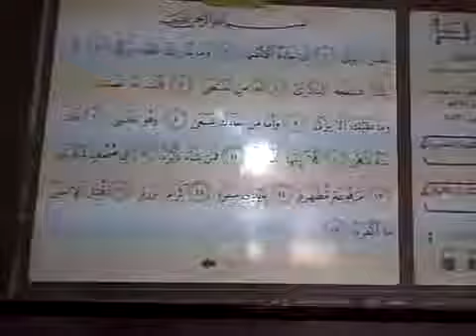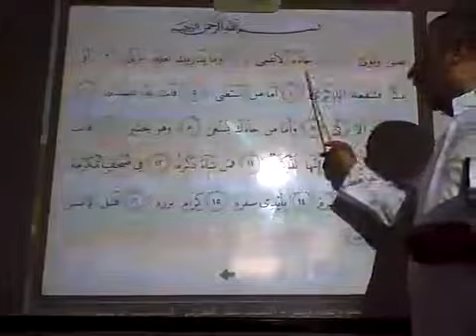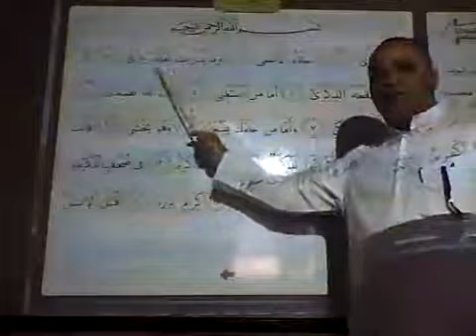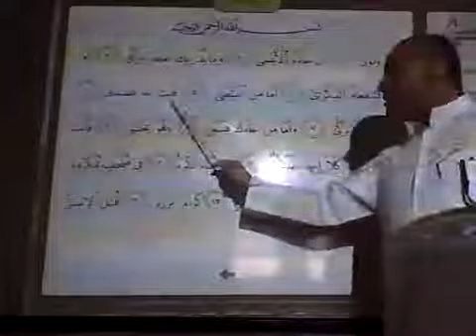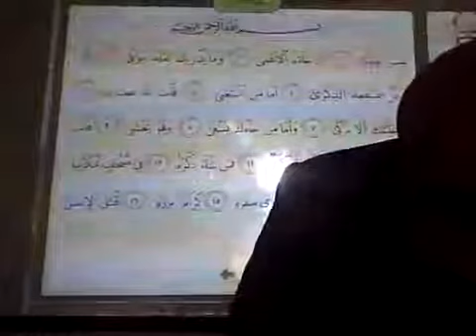مدارس أجيال الزرقاء-مادة القرآن الكريم-سورة عبس من(1-7) تلاوة-صف(2)ابتدائي-س(9) ف(2) 1441هـ